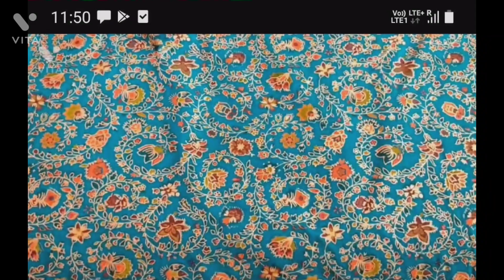p̺r̺a̺g̺y̺a̺ m̺e̺e̺n̺a̺ l̺e̺h̺e̺n̺g̺h̺e̺ d̺i̺j̺a̺i̺n̺partywear kali rajasthani meena lehengha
thanks for watchingon this channel and watching this video,
So please change it.
Your single support is very important to me. Thank You
my_first_vlog
rajasthani lahgha

You are 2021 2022. ok till

Hello friends
My_Name_is-] pragya Meena]
This is my first blog. i am just starting my youtube
Travel with this blog. I'1l here on this channel
We provide you the best travel blogs that you will love. In
For starters, I really need your support. if you have
fell on this channel and watching this video,

ghaoon partywear 2colour ke party wear lehenghe#kali bale lehenghe#2022ke new dijain ke lehenghe

my second log
My

secondary log
Funny vloyal GES
vlog fun
indian funny vlogger rajasthan

daily vlogger
daily vlog
village vlogo
village vlogger
number a, vlogger
vlog
new vlogger
indian slogans
my first vlog
being a vlogger
Pragya meena Vlogs
Meena pragya
funny vlog9
funny vlogger9
vlog fun